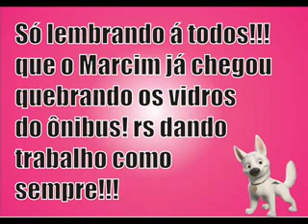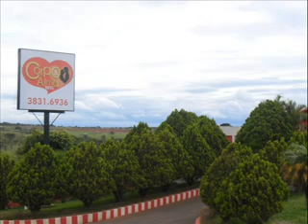Final de semana eac